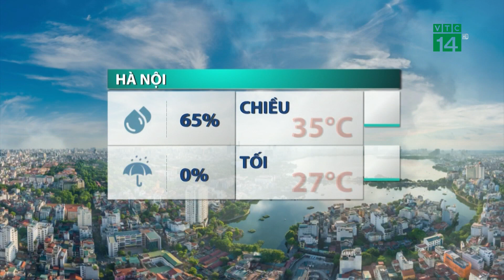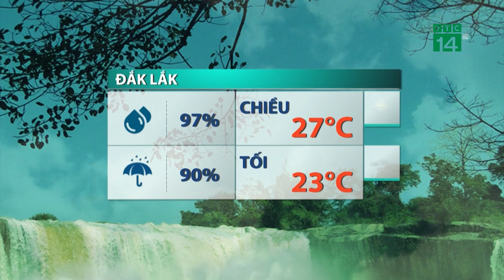Thời tiết trưa, chiều 01/09/2023:Bắc Bộ trời nắng nhiệt độ tăng| VTC14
VTC14 |Ở Bắc Bộ trời tiếp tục ít mưa, ban ngày trời nắng với cường độ nắng mạnh về trưa và chiều nên nhiệt độ cao nhất duy trì ngưỡng trên 33 độ C, phổ từ 34-35 độ C, riêng một số nơi nhiệt độ cao 35-36 độ C, trời nắng nóng cục bộ.